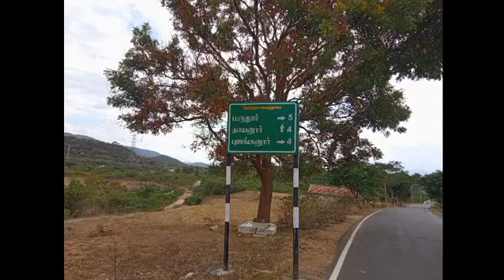Purchasing Vlog in Tamil l Buying vegetables in Farmland l The Healthy Lifestyle